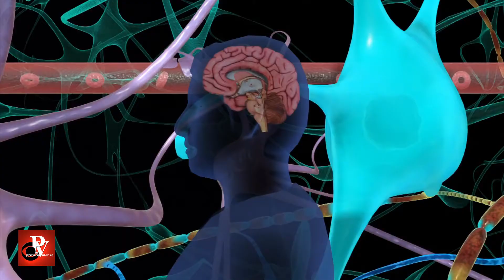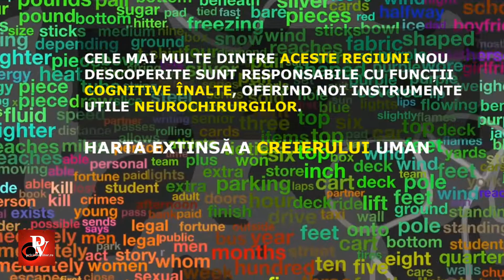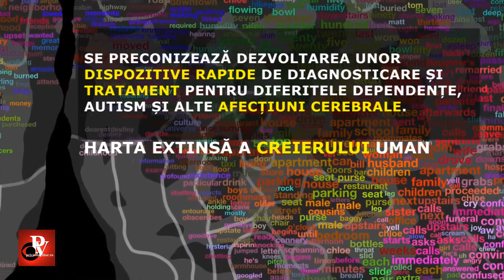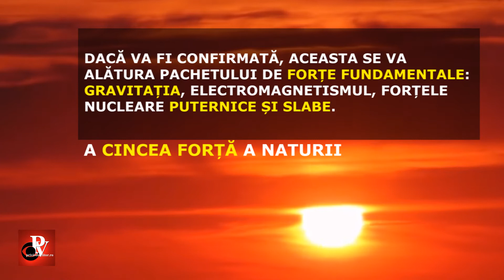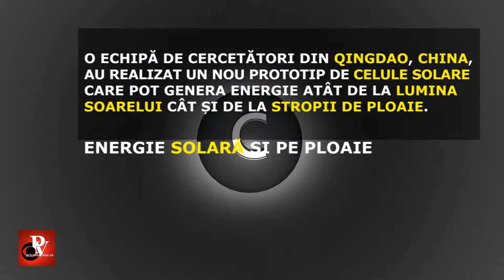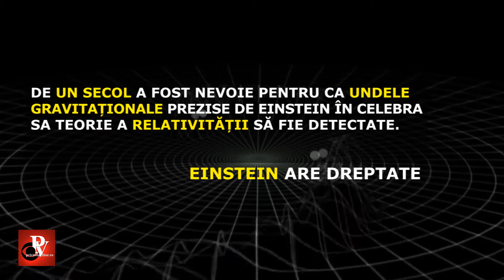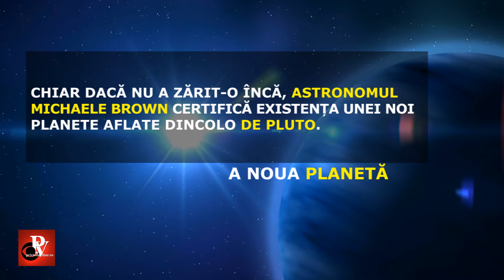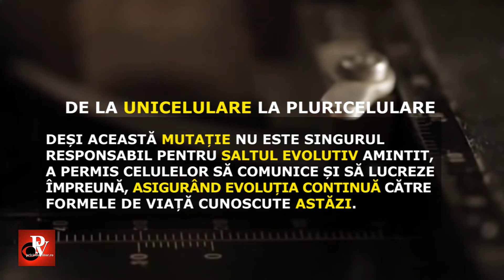DESCOPERIRI STIINTIFICE DE TOP ALE ANULUI 2016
anticorpi contra Alzheimer
Un articol publicat in Nature anunță identificarea unui anticorp care poate șterge semnele vizibile ale bolii Alzheimer. Tratamentul constă în administrarea unui preparat ce conține celule imune recoltate din sângele unor persoane în vârstă, care nu manifestă boala. Cercetările continuă pe loturi extinse de pacienți.
genele drept tratament
O echipă de cercetători din China au reușit tratarea unui pacient cu o formă agresivă de cancer pulmonar folosind pentru prima dată tehnica de editare genetică CRISPR-Cas9. Chiar dacă rezultatele intervenției sunt încă sub observație, un lot de 10 pacienți sunt pregătiți să fie supuși aceluiași tratament la Spitalul West China din Chengdu.
stocare digitală gigant
Cu ajutorul sticlei nanostructurate, oamenii de știință de la Universitatea Southampon au dezvoltat o nouă metodă de stocare digitală a datelor. Pe un astfel de dispozitiv, de dimensiunea unei monede de un sfert de dolar, au fost stocate 360TB date, dispozitiv care rămâne intact la temperatura camerei aproximativ 13,8 miliarde de ani. Datele sunt scrise cu ajutorul unui laser ultrarapid, prin impulsuri lminoase scurte și intense.
harta extinsă a creierului uman
Cercetători ai Universității Washington din St. Louis au realizat o hartă extinsă a creierului uman, identificând 97 de regiuni necunoscute anterior. Cele mai multe dintre aceste regiuni nou descoperite sunt responsabile cu funcții cognitive înalte, oferind noi instrumente utile neurochirurgilor. Se preconizează dezvoltarea unor dispozitive rapide de diagnosticare și tratament pentru diferitele dependențe, autism și alte afecțiuni cerebrale.
cucerirea lui Jupiter
În luna iulie, după o călătorie de 540 milioane de mile, sonda NASA Juno a intrat pe orbita lui Jupiter. Se așteaptă informații prețioase despre compoziția și evoluția celei mai mari planete din sistemul solar.
molecula vieții în spațiu
Detectarea unei molecule organice complexe cu proprietatea de chiralitate în afara sistemului nostru solar, îi ajută enorm pe cercetători să înțeleagă modul de apariție al vieții. Molecula în cauză, oxidul de propilenă, a fost descoperită într-un nor de gaz gigantic, Sagittarius B2, situat la aproximativ 390 de ani lumină de centrul Căii Lactee.
noi elemente pentru Mendeelev
Chiar dacă cele 4 elemente noi ale Tabelului lui Mendeleev  au fost descoperite în 2015, anul 2016 le-a adus acestora și nume. Astfel cel de-al 113-lea element, descoperit în Japonia a primit numele de nihonium (Nh), elementul 115 , moscovium (Mc), locul unde a fost identificat, 117 se va numi tennessine, statul de origine al Ridge Laboratory Oak, iar 118 va purat numele fizicianului rus Iuri Oganessian, mai exact oganesson (Og).
a cincea forță a naturii
Un experiment de laborator făcut în Ungaria a observat o anomalie în procesul de dezintegrare radioactivă, emițându-se ipoteza existenței unei forțe necunoscute anterior, considerată a fiind a cincea forță fundamentală a naturii. Dacă va fi confirmată, aceasta se va alătura pachetului de forțe fundamentale: gravitația, electromagnetismul, forțele nucleare puternice și cele slabe.
ambalaje comestibile
Producerea pentru prima dată a unui suport 100% biodegradabil și comestibil destinat cutiilor de bere pare să fie o soluție de viitor pentru salvarea a sute de mii de animale marine care mor anual din cauza ambalajelor de plastic convenționale. Noul material este făcut din orz, apă sărată și grâul rezultat din fabricarea berii.
bateriile cu urină
Cercetătorii de la Universitatea Queen Mary din Londra și cei de la Bioenergy Centre Bristol au propus un dispozitiv extrem de ieftin capabil să producă energie electrică. Folosind un dispozitiv ce conține un tip de celule de combustie microbiană (MFC) alimentat cu urină, oamenii de știință oferă un model perfect ecologic de obținere a energiei utile.
mobilitate recâștigată
Paralizat de la piept în jos în urma unui accident, Ian Burkhart și-a recăpătat parțial mobilitatea mâinii prin folosirea unui dispozitiv care poate interpreta semnalele creierului său și poate stimula în același timp mușchii antebrațului. Cercetătorii cred că este doar un prim pas pentru dezvoltarea unor aparate inteligente menite să redea persoanelor paralizate mobilitatea membrelor.
energie solară si pe ploaie
O echipă de cercetători din Qingdao, China, au realizat un nou prototip de celule solare care pot genera energie atât de la lumina soarelui cât și de la stropii de ploaie. Inovația aduce posibilitatea producerii de energie ieftină și în zonele în care soarele este mai puțin generos cu prezența sa.
gena grizonării
Se pare că încărunțirea părului, conform studiului efectuat de Kaustubh Adhikari de la University College din Londra, este datorată unei gene numite IRF4. Cercetarea va conduce cu .